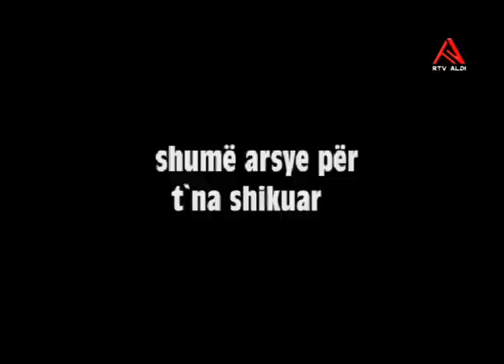Rtv Aldi - Shkelzen Limani - Fatime Fazliu - Skender Selimi - Ne Fokus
Moderator: Riza Veseli